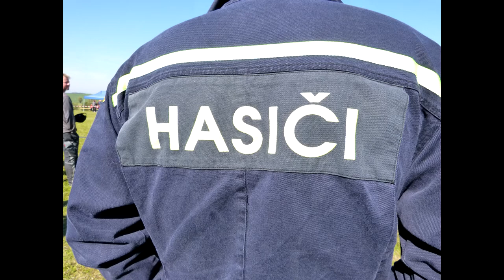SDH Přeborov sezóna 2017